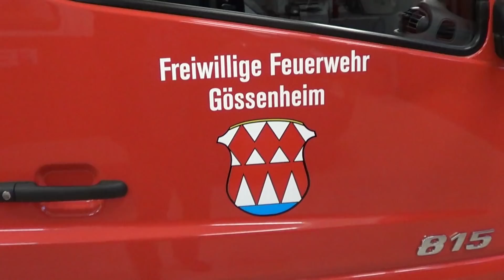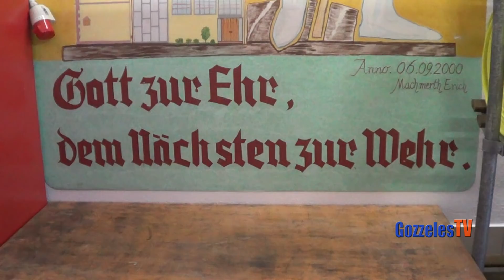GozzelesTV Folge 5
Inhalt :
GozzelesTV weltweit : von 0:50 bis 12:55
Bericht Feuerwehr :     von 13:47 bis 27:14
Weinbergskapelle :      von 27:57 bis 42:21
Ulis Dorfgeschichten : von 42:50 bis 49:10